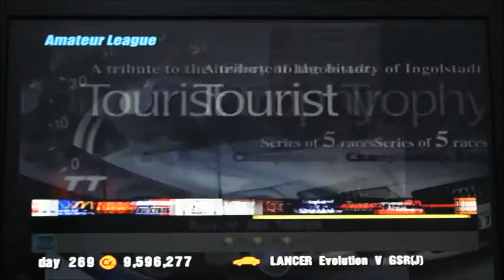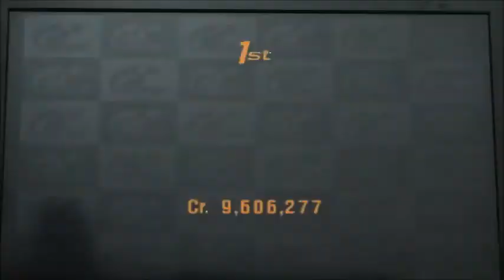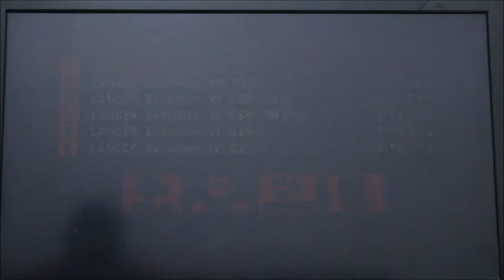Let's Play Gran Turismo 3 Part 38 - Evolution Meeting (Amateur)